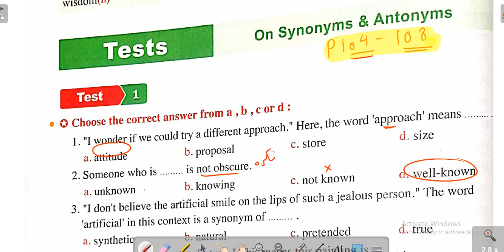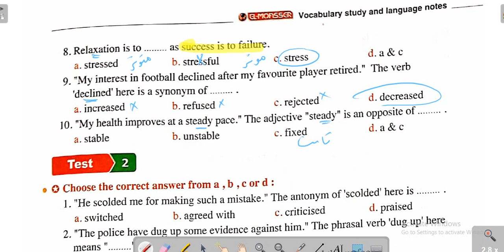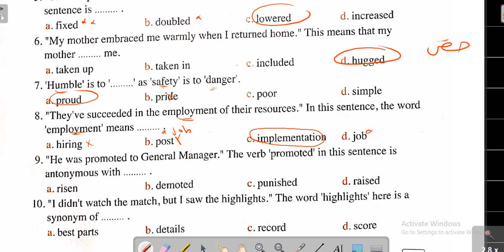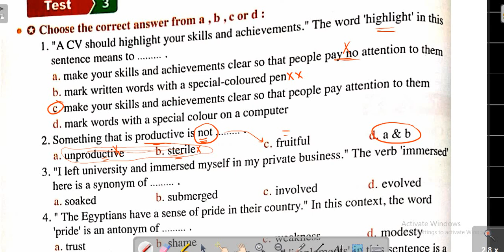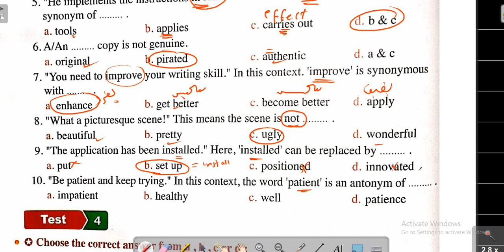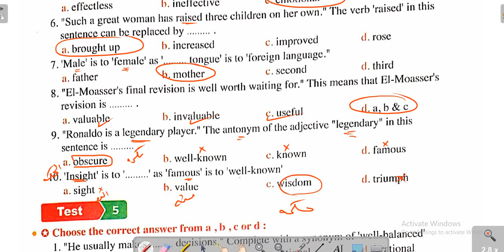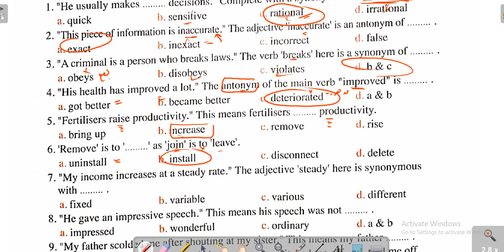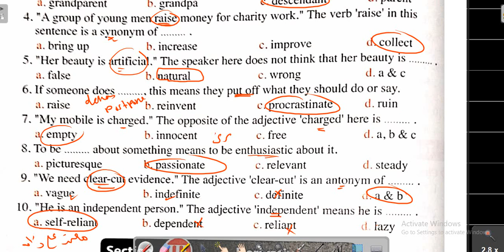المعاصر مراجعة نهائية | Synonyms and antonyms| المشتقات |ص104 ل 108